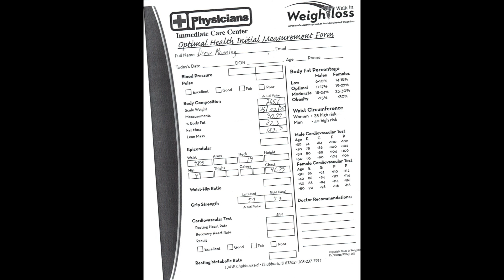Fit2Fat2Fit - Drew and.DrWilley.com.Part.II (Baselines)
This is my video with my Doctor, DrWilley.com, as we go over my results from my Nov. 3rd tests.  These will be my baselines on my journey back to fit and I will test myself once a month and compare those results to these each month.